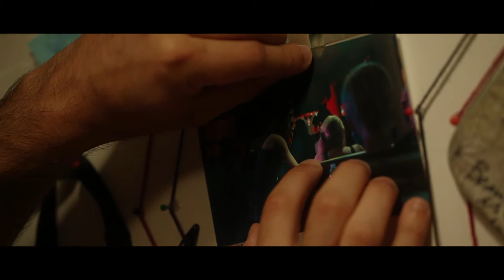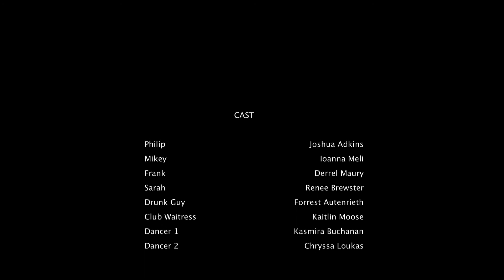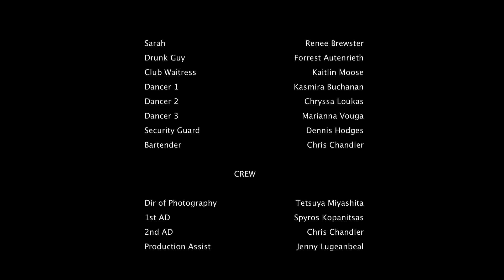MIKEY - Short Film